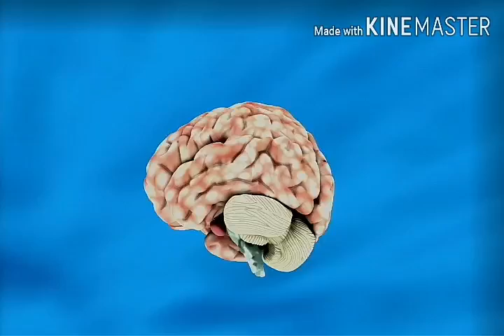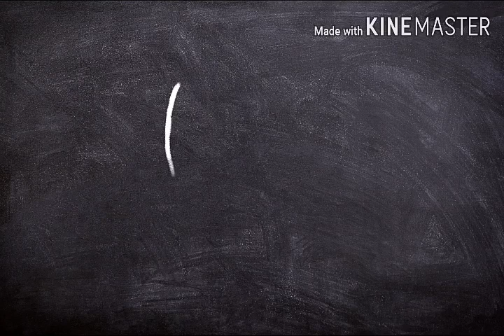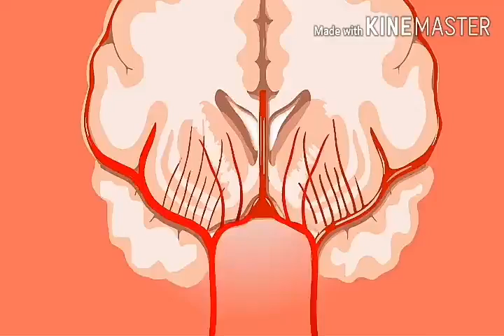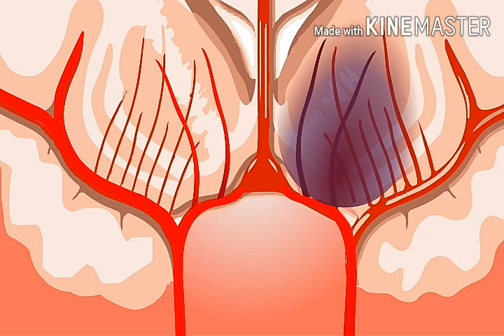sar dard ka desi ilaj / Adhe sar dard ka ilaj/sir dard Treatment/sir dard ka desi nuskha/urdu Hindi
Adhe Sar dard ka ilaaj Darde shikshika aur Dard De my green ine donon dardan ke liye Aasan totke gharelu Ilaaj se Sar Dard ko khatm Karen